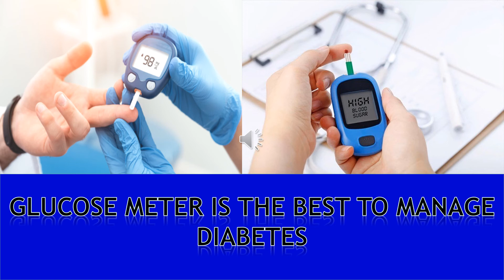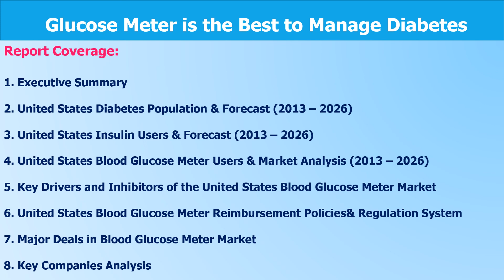Blood Glucose Meter I Diabetes Management I Market Analysis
DPI Research Exclusive Report: Blood Glucose Meter market in the United States is set to surpass US$ 1 Billion threshold by 2026.

“Blood Glucose Meter Market: United States Industry Analysis, Trends, Market Size and Forecasts up to 2026” presents an in-depth assessment of the United States blood glucose meter market dynamics, opportunities, future road map, competitive landscape and discusses major trends. The report offers the most up-to-date industry data on the actual market situation and future outlook in the United States blood glucose meter market. The report includes historical data from 2013 to 2018 and forecasts until 2026.